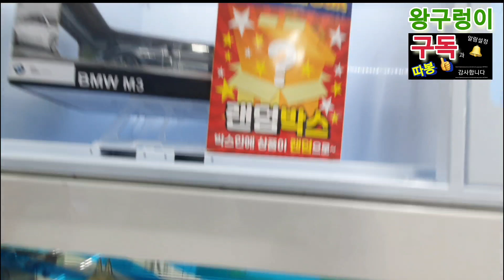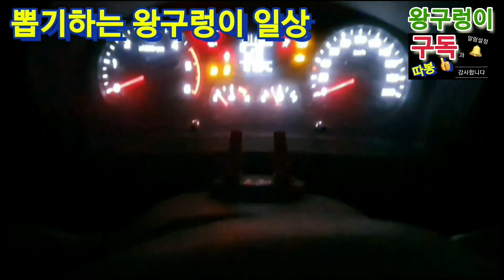《빨래집게》shorts 153만뷰‼️를 기록한 영상. 풀버젼 도전‼️ (뽑기는중독이다.사입삼촌왕구렁이)kingsnake.CLAW Machine,UFOキャッチャー